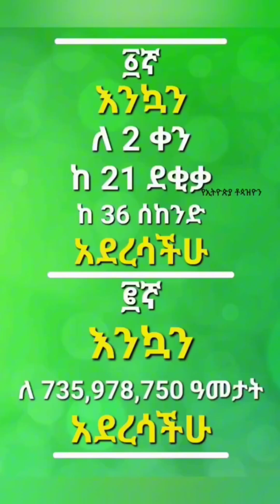The Shocking Truth About the Age of the Cosmos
Are you ready to challenge the conventional understanding of time? This video presents a revolutionary theory that suggests our universe is a mere 48 hours old. Join us as we explore the implications and evidence supporting this groundbreaking concept.